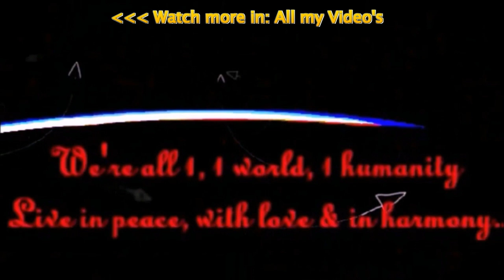★* STRANGE *★Very Strange Phenomenon★A Huge Invisible Force Lift Cars Up★A MUST SEE★WATCH THIS*★